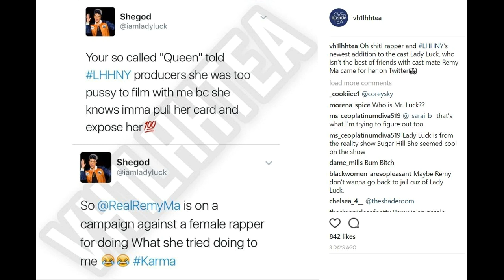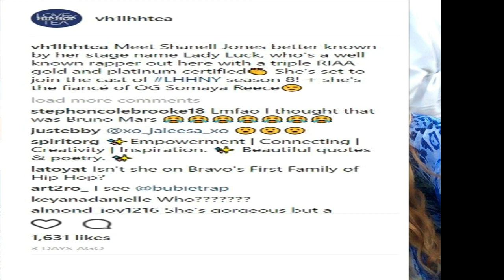Somaya Reece and LadyLuck cast for LHHNY Season 8! HOT rappers will take over Reality TV!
Somaya Reece and Lady Luck cast for Love and Hip Hop New York Season 8! HOT Lesbian rappers will take over Reality TV show! I hoped wished and prayed they'd be cast and my dreams came true! Hopefully they'll save the show after a sucky Season 7!